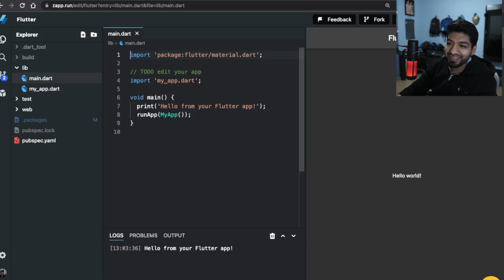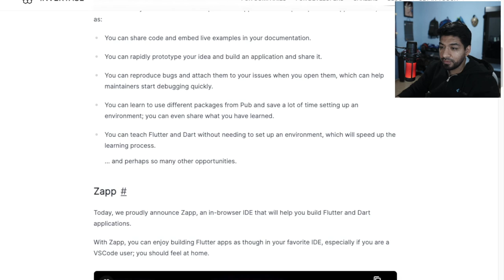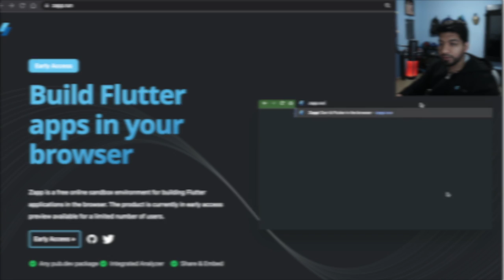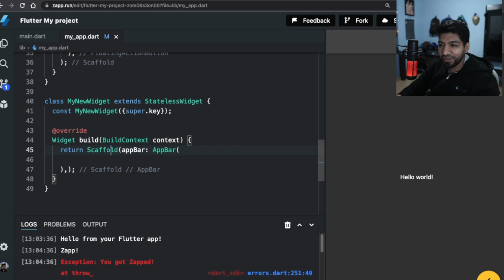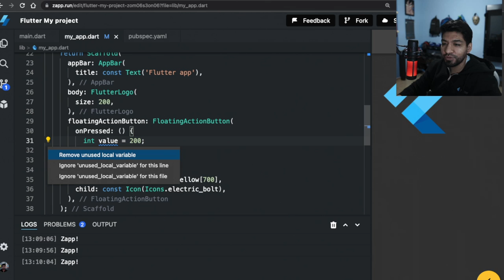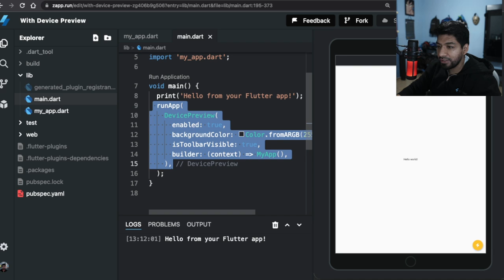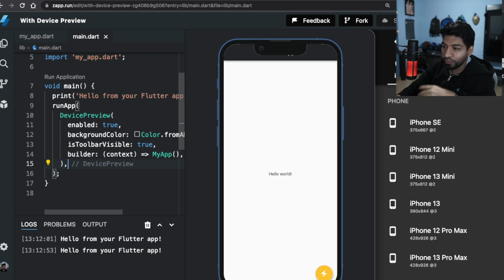Programa Flutter sin instalar nada : Usa tu navegador!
Les muestro como podemos crear apps Flutter sin instalar nada, lo único que necesitas es un navegador y listo!

💻  My Setup:
Macbook Vertical Stand
Dock All in one